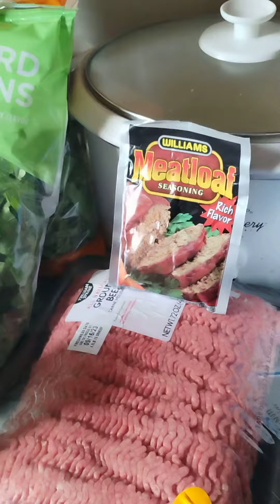My mother wants me to cook her a soul food dinner.